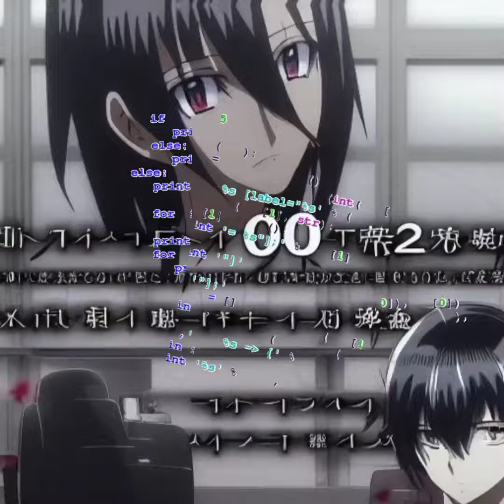CODE MISTAKE DARKSIDE ( DCLXVI - HELL $TORY + SILENCE EP INTRO )